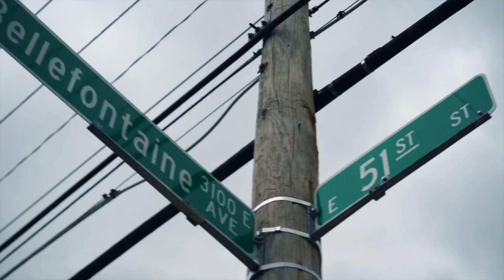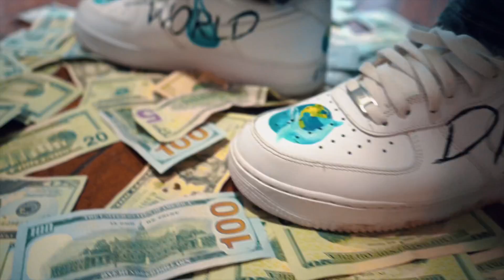BTH RO$E X BTH AY X BagDad Nue - Welcome To The Karter ( Official Music Video)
BTH RO$E - Facebook : rose reagen

BTH AY - INSTAGRAM : bthay51

BagDad Nue - Facebook : Niguel Webb